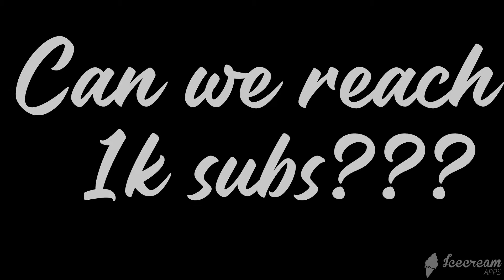[ FREE FIRE HIGHLIGHTS #14👑🔥 ] - Skylar Grey - goosebumps (Travis Scott cover)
MAKE IT 1K FAMILY💖